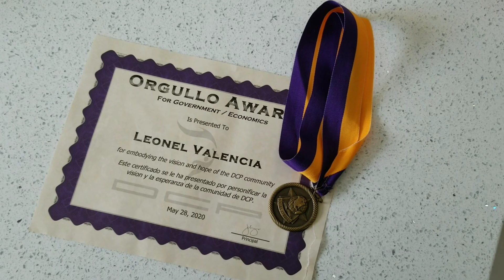Felicitando A 4 Miembros De La Familia, Y Que Utilizo Para El Mandado.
Familia Hermosa bendiciones abrazos que tengan una maravillosa noche y un inicio de semana perfecto esta familia los adora y los respeta muchas gracias por todos los hermosos Comentario 😘🤗❤

Para Contactar.

Te Invito A Visitar Los Canales De La Familia Y Gracias ❤